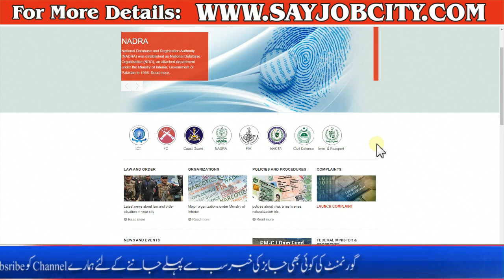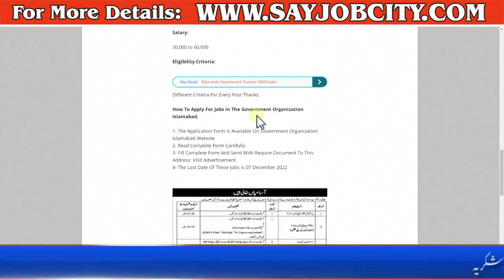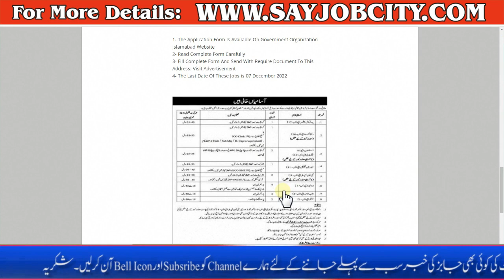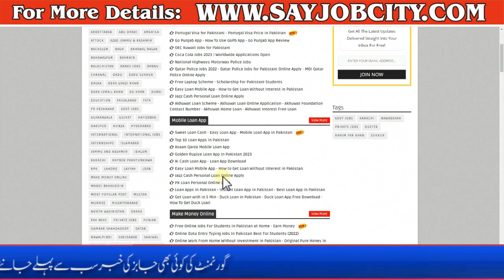Intelligence Bureau Agency Jobs Apply Online - IB Jobs 2022 - How to Apply IB Jobs 2022